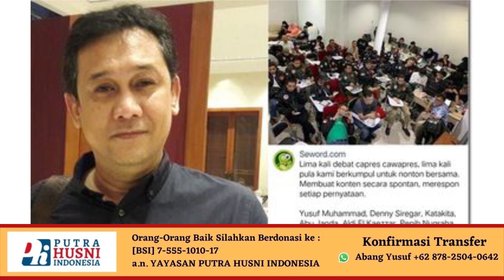Pengakuan LGBT Artis Ini Bikin Ngeriii... !!! Inikah Pertanda Kehancuran Peradaban di Indonesia ??